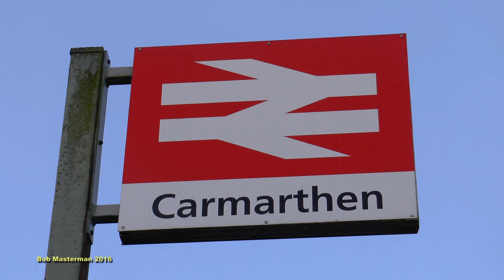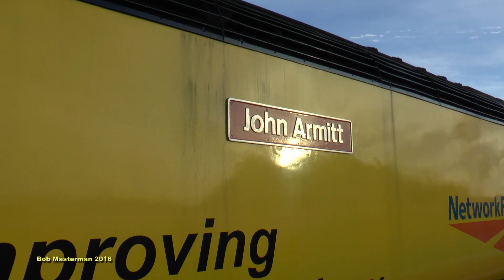Network Rail's NMT visits Carmarthen at sunrise 13/04/2016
It was a very early start for me to get to Carmarthen at 06.30 to capture the Network Rail's NMT arriving at Carmarthen on it's tour from Swansea to Derby via the West Wales lines.
Firstly we see 43026 'Michael Eavis' freshly out shopped arriving empty stock from Swansea Landore, to work the old 'Red Dragon' service the 07.30 Carmarthen to London Paddington.
The NMT arrives from Pembroke Dock, providing the very rare sight of two HST's at Carmarthen at the same time.
The leading power car of the NMT is 43015 'The Railway Observer' and at the other end is 43062 'John Armitt'
Finally we see the NMT departing on it's long journey back to Derby.